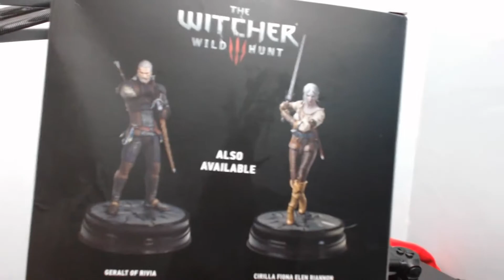O ACTION FIGURE mais legal que você vai ver hoje!! (UNBOXING)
Gostou do vídeo? Isso ajuda muito o canal a crescer e melhora ainda mais o conteúdo!

''Já mi disseram que esse canal tem futuro e eu acredito nisso''